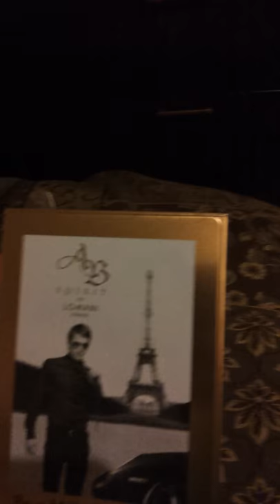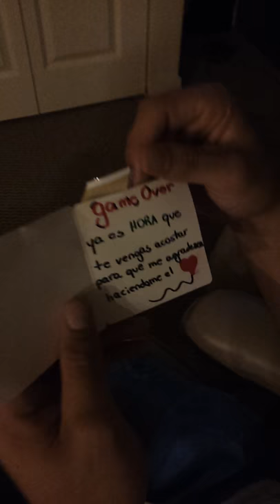Alex liddi bday gift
Haci le di su regalo de cumpleanos..algo diferente y especial...porque no es El regalo y si como se lo das ;)